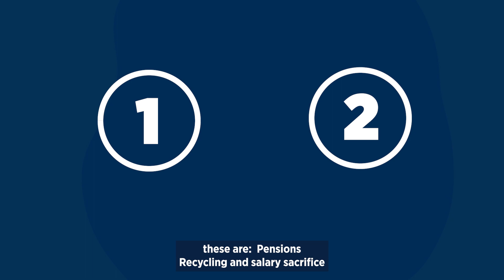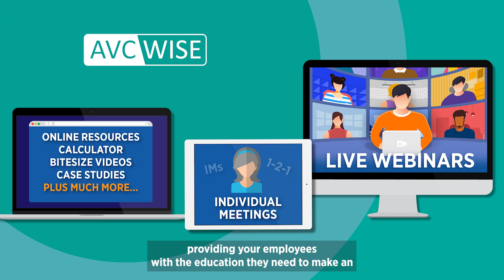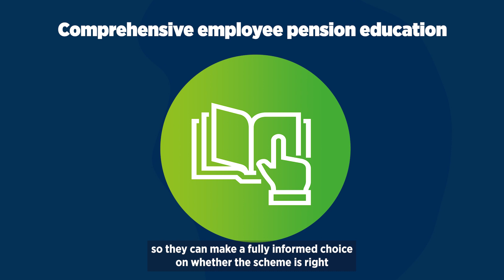NHS Pensions Recycling and Salary Sacrifice Additional Voluntary Contributions.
Find out more about Pensions Recycling and salary sacrifice Additional Voluntary Contributions for NHS trusts and their employees.